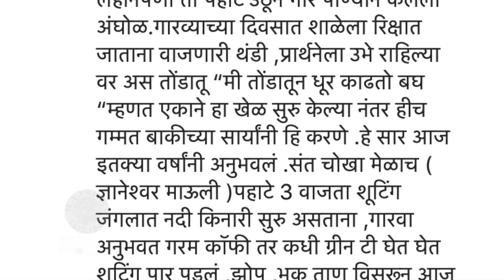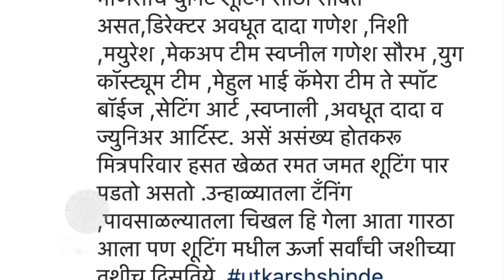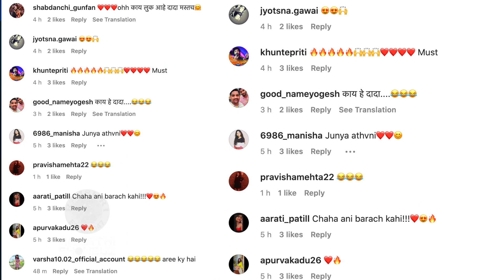Utkarsh Shinde New Winter Post | थंडीतलं शूट आणि बरंच काही,उत्कर्षने दिला जुन्या आठवणींना उजाळा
अभिनेता उत्कर्ष शिंदे याने थंडीमध्ये शूट करण्याचा अनुभव पोस्ट मधून शेअर केलाय. पाहुयात याची एक खास झलक.